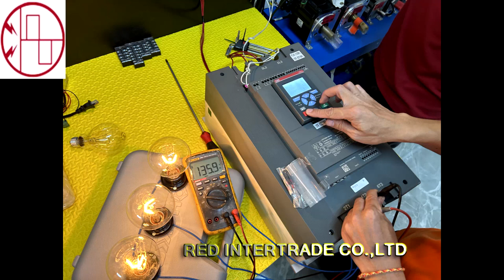Soft Starter PSTX300-600-70 PSTX no power เปิดไม่ติด ซ่อมและ ส่งงาน Repair By Red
@pobmaethapanyachotipat3153 รับซ่อมsoft start ABB อาการ เปิดไม่ติด ทำการซ่อมและ ทดสอบ ส่งมอบงาน ,รับซ่อมอุปกรณ์อิเล็กทรอนิกส์ อุตสาหกรรม inverter,servo,board,touchscreen,
เพื่อความสะดวกรวดเร็วในการบริการ กรุณาติดฝ่ายขายทางโทรศัพท์หรือทางline 5 ท่านด้านล่างนี้ครับ